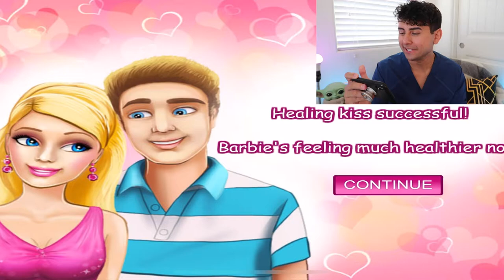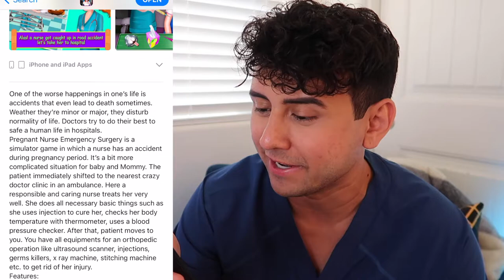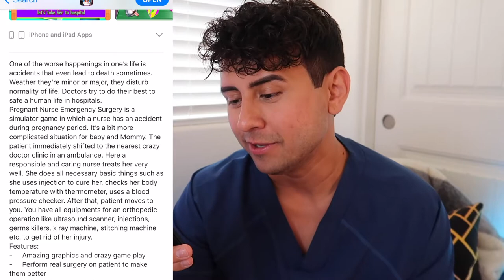Pregnant Nurse Surgery Game - Nurse Gaming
Nurse plays iOS apps about being a nurse. Ironic right? Apps in this video include Pregnant Nurse Surgery Game, Kiss her, and Hospital Dash. These iOS apps are a must for every nurse to play. Pregnant Nurse Surgery Simulator is an over top game where a nurse gets in a care accident and then needs surgery ASAP. The most ridiculous of the games is Kiss her, have you ever heard of therapeutic kisses? This was a really was a fun video to film, let me know if you would like more of these nursing gaming videos!